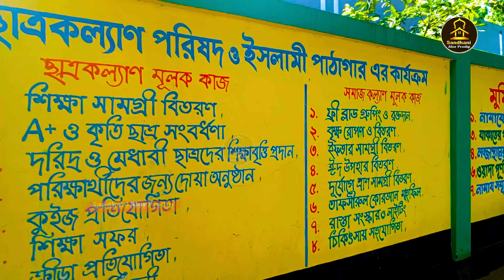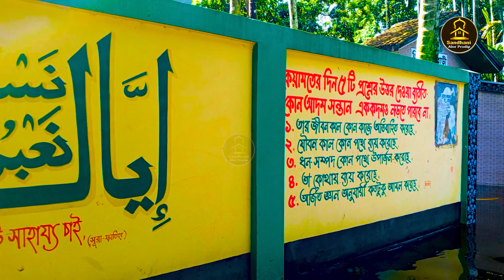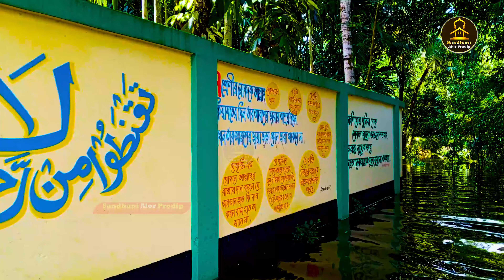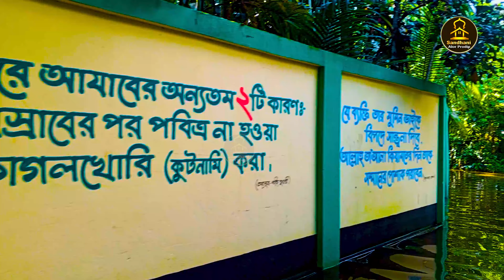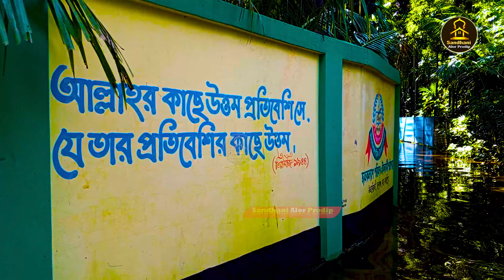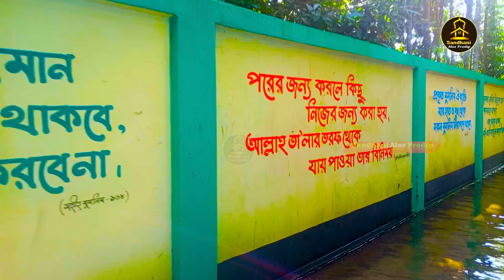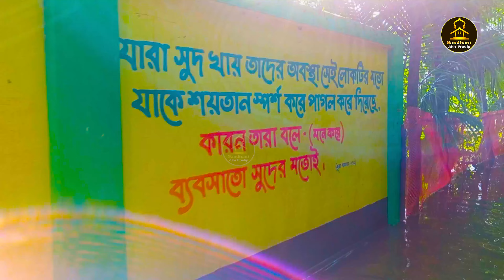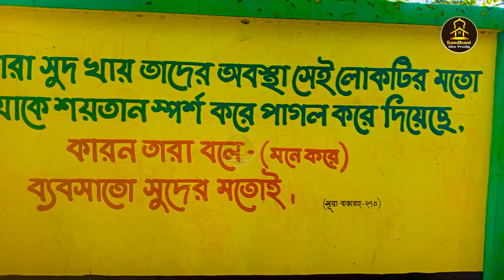গ্রামের দেওয়ালের সৌন্দর্য যখন মুগ্ধতা ছড়ায় সাথে কলিজা জুড়ানো তিলাওয়াত Hafez Kamrul Hasan